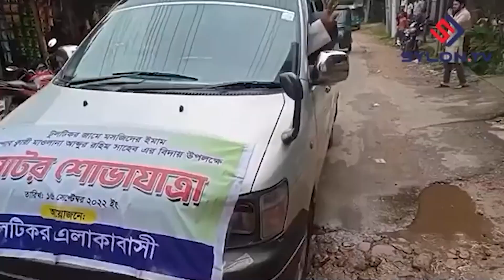টুলটিকর সমাজ কল্যাণ সমিতি ও অংকুর সাহিত্য পাঠাগারের যৌথ উদ্যোগে ইফতার মাহফিল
টুলটিকর সমাজ কল্যাণ সমিতি ও অংকুর সাহিত্য পাঠাগারের যৌথ উদ্যোগে এলাকাবাসীর ইফতার মাহফিল

রিপোর্টারঃ
পরিচালনাঃ গোলাম রসুল খান রাজু
সম্পাদনাঃ কামরুল আহমদ চোধুরী

Reporter:
Direction: Golam Rasul Khan Raju
Editing: Kamrul Ahmed Chowdhury